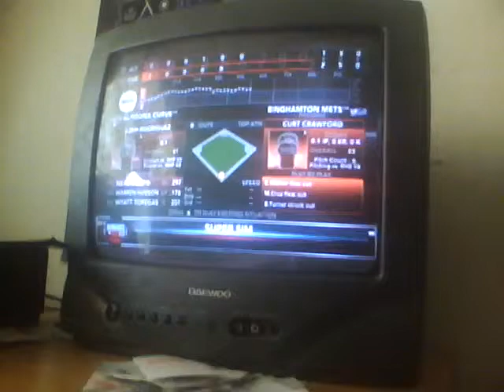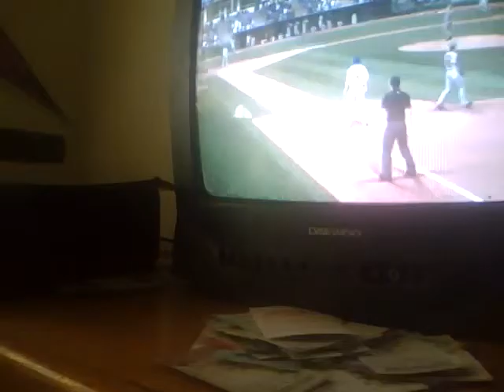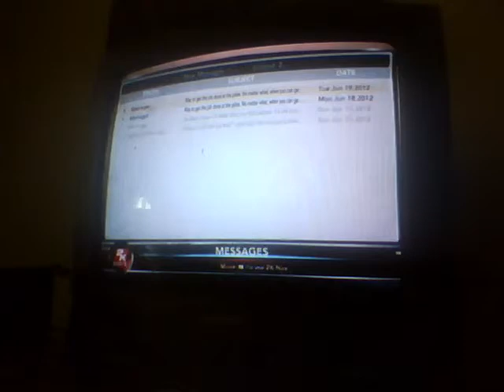Bender Rodriguez My Player Ep 4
Game vs Curve